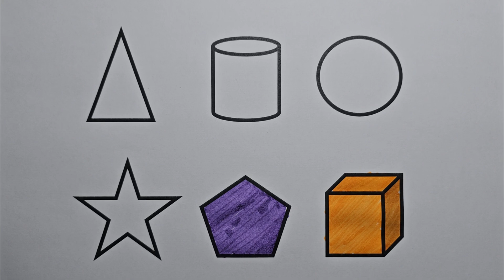Preschool Learning Videos Let's Learn Geometric Shapes | Educational Videos for Kids